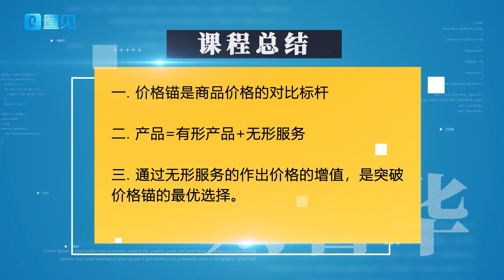成本20元的毛绒玩具，BBW在里面加了点料，转手就卖到700元！